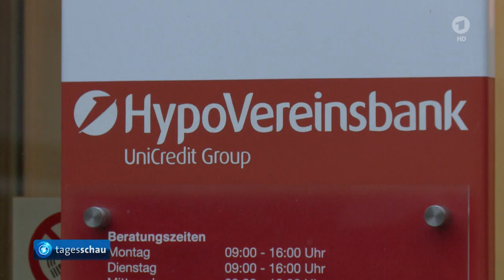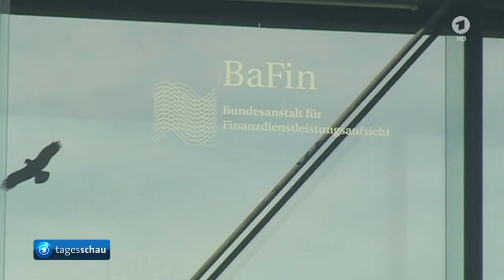Online - Glücksspiele - Paradies Papers - Online Casinos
Online - Glücksspiele auch in Deutschland über Isle of Man ... & Co.